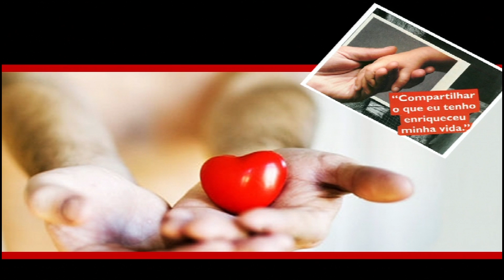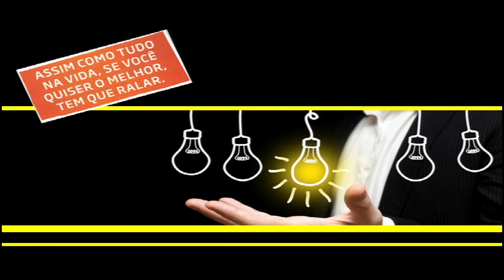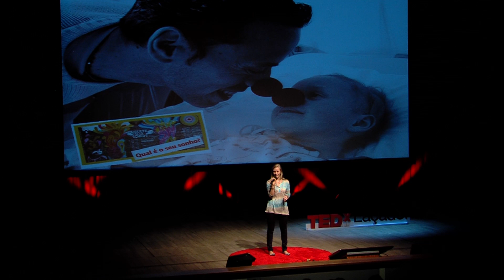Doar vai além: Juliana Hoch at TEDxLaçador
Juliana Hoch tem 20 anos e é técnica em química. Desde 2011 vem desenvolvendo, juntamente com Eduardo Rodrigues, uma pesquisa para diminuir o custo dos líquidos conservantes de órgãos que são utilizados para transplantes. Em sua talk, além de contar sua história, ela fala sobre doação. Uma doação que vai além de um órgão, ao fim da vida; uma doação que se pode fazer vivo. Caminhe junto com ela: doe-se!